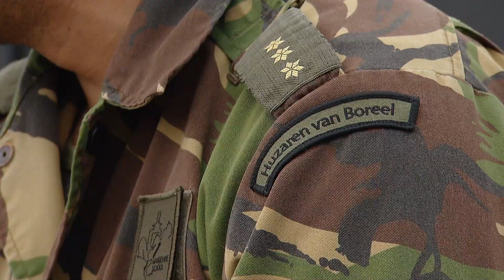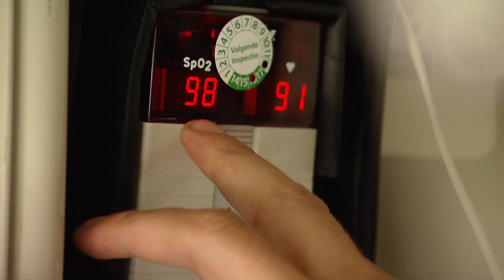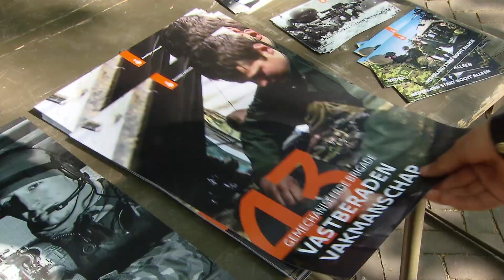Landmacht laat zich zien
Op honderden scholen, in binnensteden, in het museum en op internet. Militairen van de landmacht lieten zich tijdens de Landmachtdagen overal zien. In 9 steden vertelden ze bezoekers over hun werk, hun missie en hun uitrusting. Ook aan mensen die niet konden komen, was gedacht. Zij chatten op internet met onder meer Commandant Landstrijdkrachten luitenant-generaal Leo Beulen.

Code mediatheek: crnv0zh